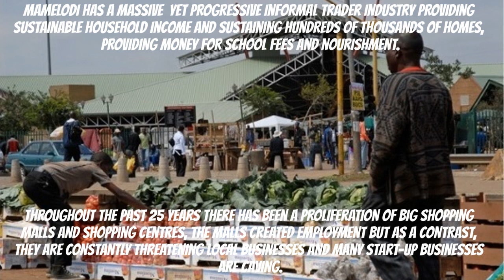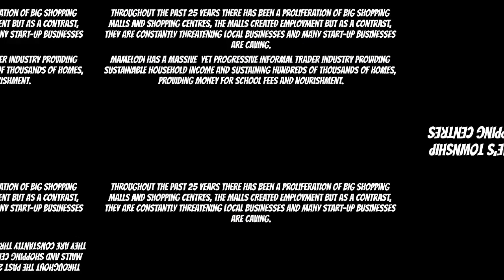A synopsis of Mamelodi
Video was made by Vuyisane Tshenye
December 2023